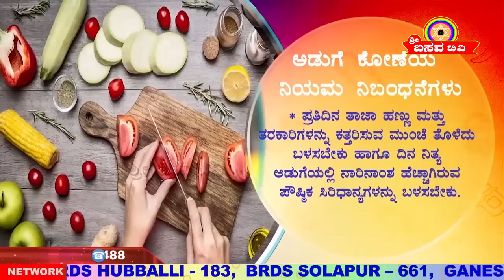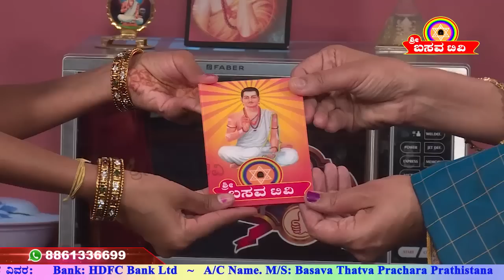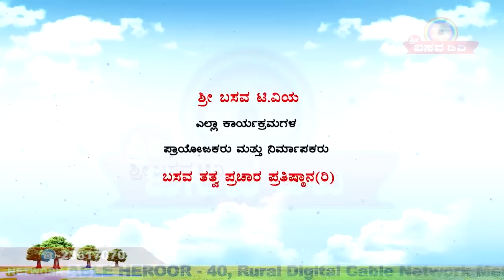Sri Basava Tv- Cooking- Khanavali- Halasandekalin Paysa And Dhalimbe Kosambri